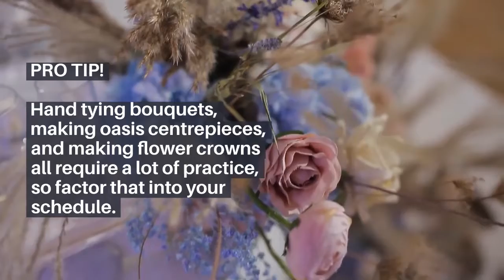How to DIY Wedding Flowers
Find Out How to Create Your Own DIY Bouquets and Wedding Flowers.
With the average cost at £1200 for wedding nuptial flowers, doing your own wedding flowers could save you big!